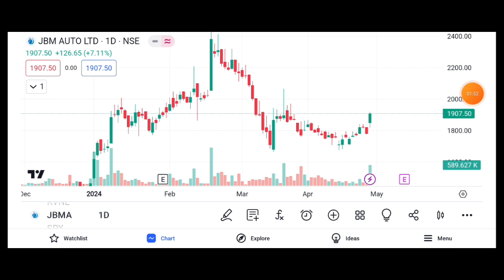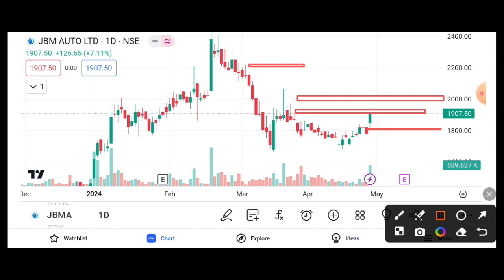JBM auto Share 8% Upside || JBM Auto Share Latest News || JBM auto Share Analysis 📊